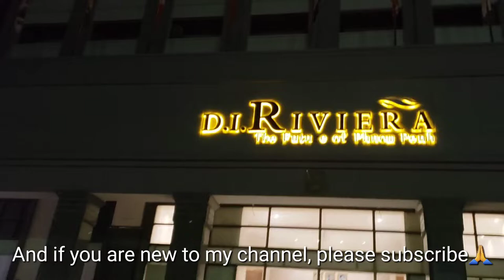The Elysee and other amazing builidings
There are recently a lot of developments in Phnom Penh City and The Elysee Complex is the most expensive project investing on the island of Koh Pich or Diamond Island next to the Mekong River.